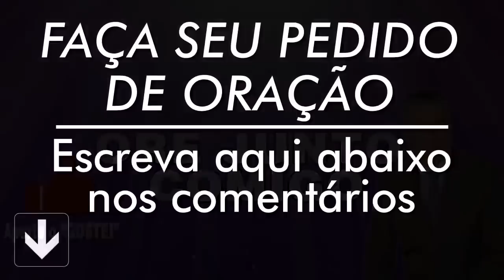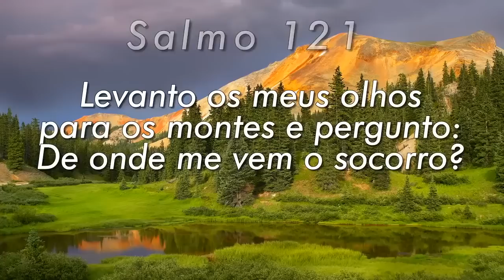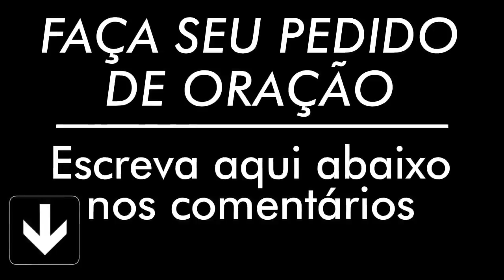PODEROSA ORAÇÃO DO SALMO 91 PARA QUEBRAR AMARRAS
///Preço promocional///

Agência: 0405
Operação: 1288
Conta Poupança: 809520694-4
TITULAR: VALDINEI APARECIDO ALVES

Agência: 3774
Conta Poupança: 24495-2/500

Agência: 1588
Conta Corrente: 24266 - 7